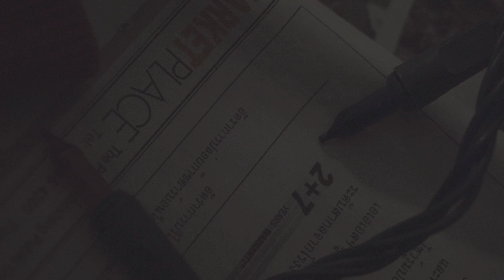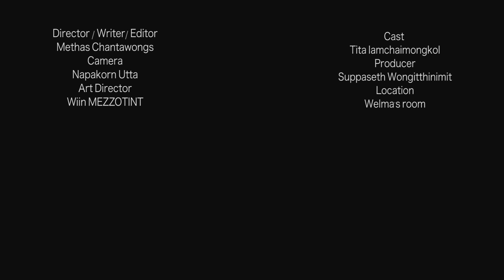THE GORILLASWIMS - โปรดจากลา (BYE BYE) [Official Music VDO]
1st Single From THE GORILLASWIMS : โปรดจากลา

Artist : THE GORILLASWIMS©

Member
Suppaseth Wongitthinimit              Vocal
Pongpichan Khowgamdacawat    Guitar
Chayapool Chotchutrakool            Bass
Natapol Prataeepratana                 Drum
Srangsakul Prasertsri                     Synths

Produce by THE GORILLASWIMS & Lamer band
ศิลปิน : THE GORILLASWIMS
เนื้อร้อง :  Cokechurb
ทำนอง :  THE GORILLASWIMS
เรียบเรียง :  THE GORILLASWIMS
โปรดิวเซอร์ : Palm Lamer
สังกัด : THE GORILLASWIMS

Artist : THE GORILLASWIMS
Produce by Palm Lamer
Mixed & Mastered by In The Kitchen Studio , Bann Art Studio

Music Video
Art Director  :  Wiin MEZZOTINT
Cast : Tita Iamchaimongkol

ด้้วยความรู้สึกที่มี
เพราะรักเกินกว่าจะบอกลา

เพราะทุกสิ่งเกิดขึ้นในช่วงเวลา
เพราะทุกอย่างมันเจ็บจนต้องมีน้ำตา
เหมือนสองเราที่ผ่านมา รู้รักที่มีมันอ่อนล้า
โปรด ได้โปรด จากลา
ปล่อยมือฉันไป ไม่ต้องมีคำว่าล่ำลา
ปล่อยมือฉันไปไม่ต้องกุมมือและสบตา
เพราะรู้ว่าต้องเจ็บ และรักมันจะจบลงในไม่ช้า
เพราะรู้ว่าทุกอย่าง มันคงไม่มีวัน ย้อนมา
แล้วทุกสิ่งเปลี่ยนไปเพียงชั่วเวลา
เพราะทุกอย่าง มันเจ็บจนเกินจะบอกลา
เพราะรู้ว่าทุกอย่าง มันคงมีเพียง น้ำตา